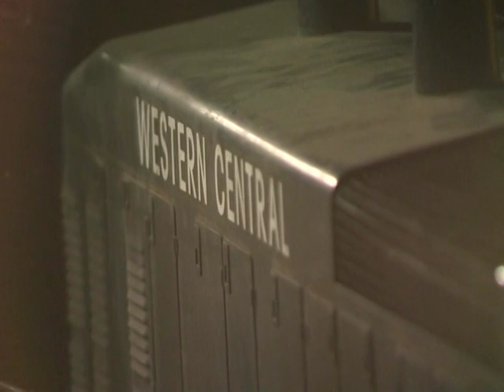Mini Train Rides at Wilson Park Torrance Ca. 3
Mini Train Rides at Wilson Park Torrance Ca.